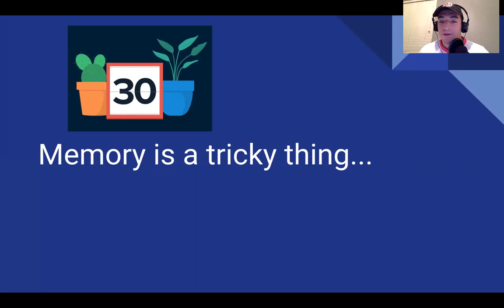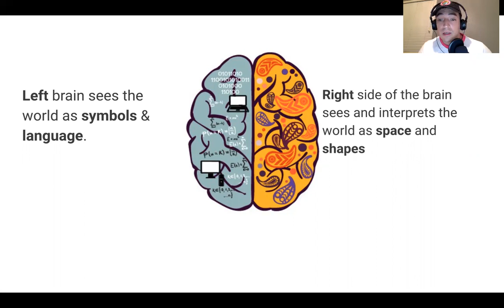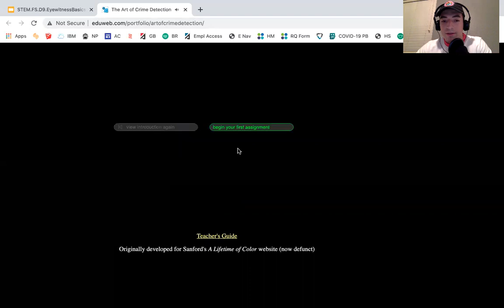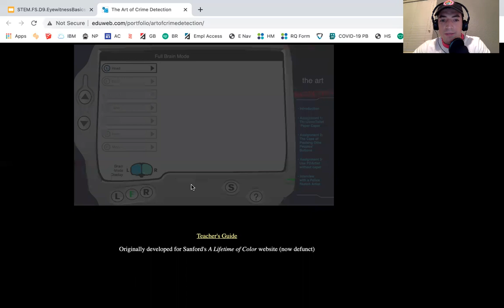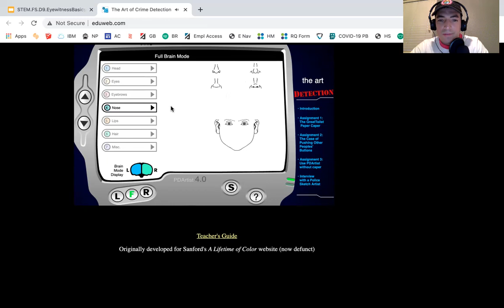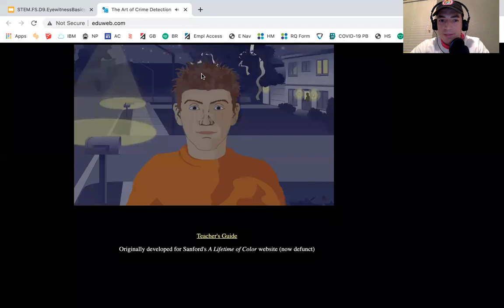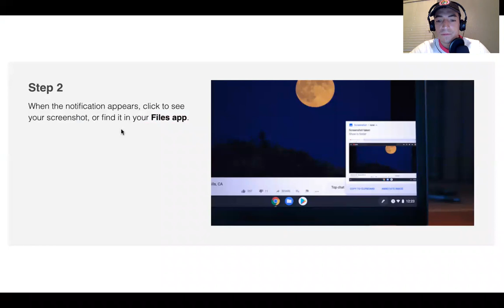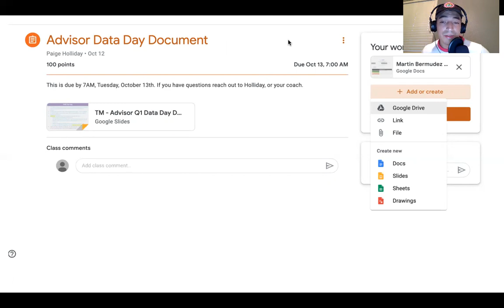Eyewitness Practice Video 2